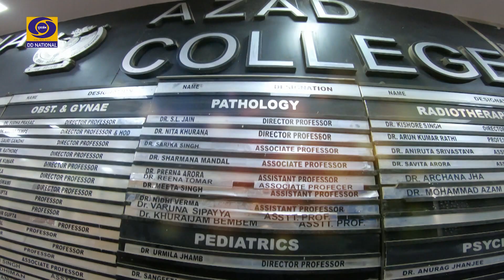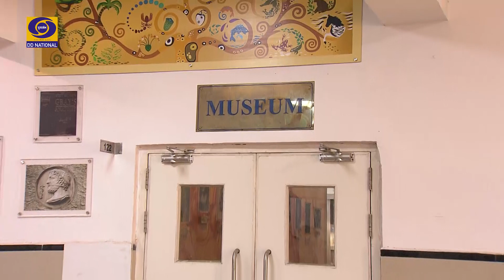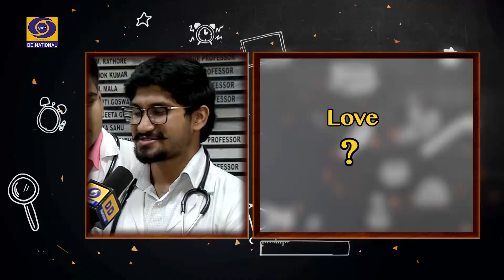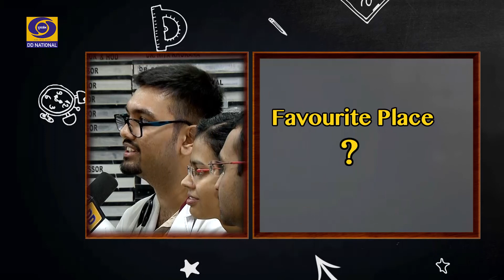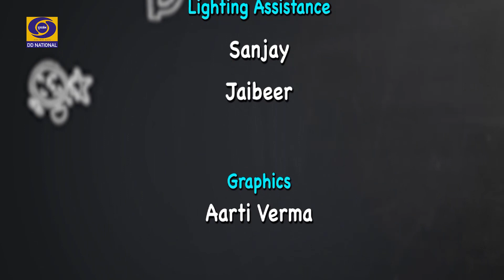Campus Se I Maulana Azad Medical College (MAMC) : EP - #06